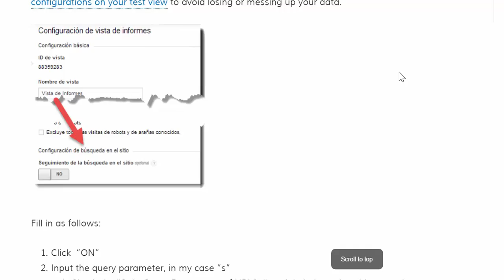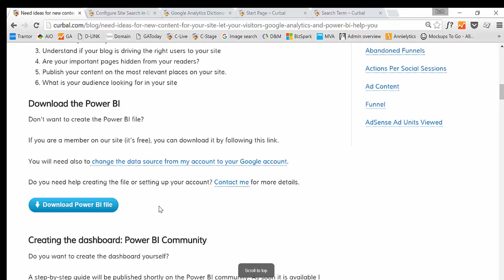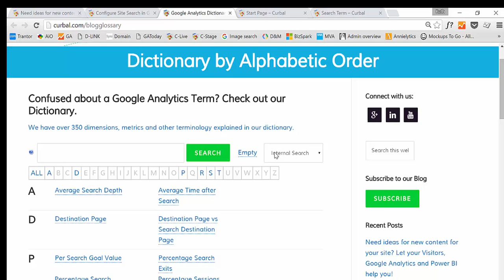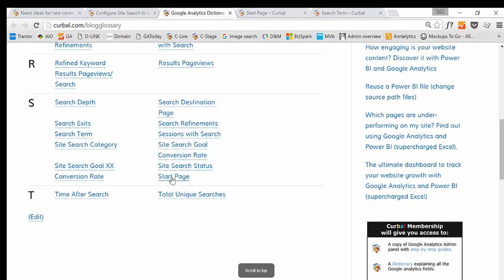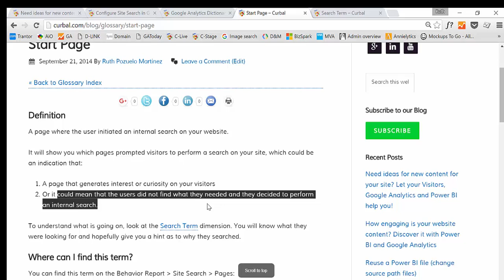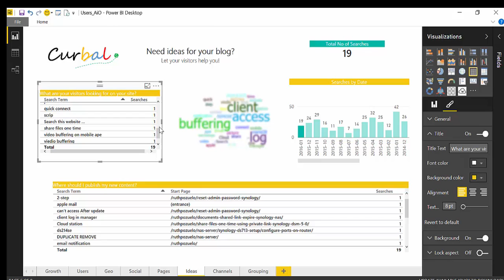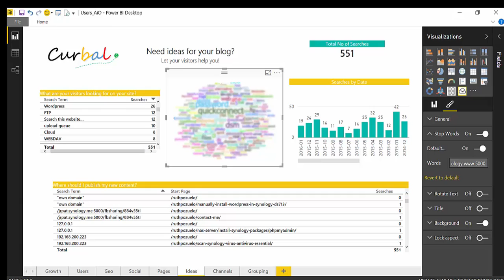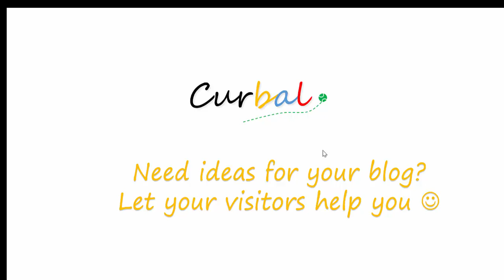Need ideas for new content on your site? Let your Visitors, Google Analytics and Power BI help you!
With our new dashboard, you will get help from your site visitors to get ideas on new topics. For creating this you need to have site search set up in your site.